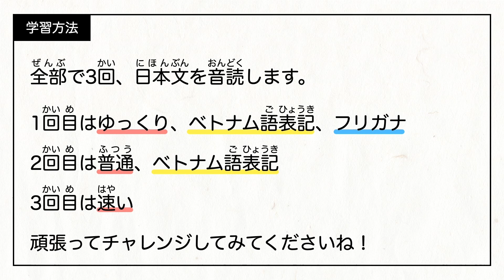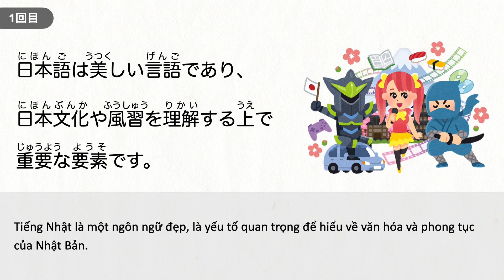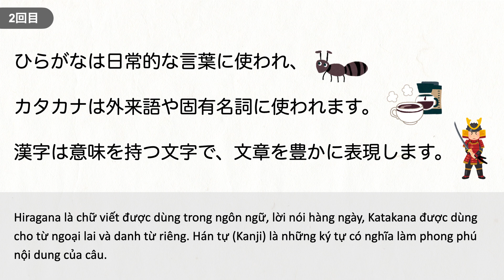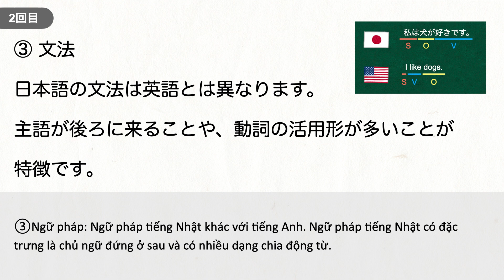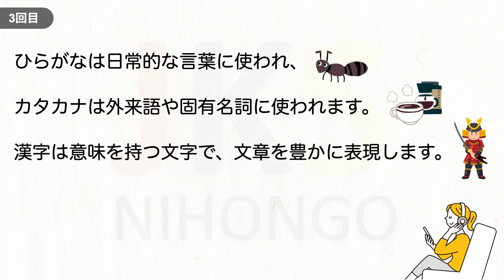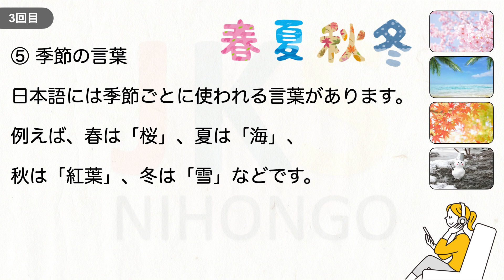①日本語とは？Tiếng Nhật là gì?（Luyện Nghe Tiếng Nhật Mỗi Ngày - 1）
日本語は、日本で話されている言語であり、
日本人のコミュニケーションに欠かせないものです。
以下に、日本語について簡単に説明します。
Tiếng Nhật là ngôn ngữ được sử dụng ở Nhật Bản và là công cụ giao tiếp không thể thiếu của người Nhật. Sau đây, tôi sẽ giới thiệu sơ qua về tiếng Nhật.

① 文字と表記
日本語は、ひらがな、カタカナ、漢字の
3つの文字体系から成り立っています。
① Chữ viết và ký tự: Tiếng Nhật được tạo thành từ 3 hệ thống chữ viết là Hiragana, Katakana và Hán tự (Kanji).
ひらがなは日常的な言葉に使われ、
カタカナは外来語や固有名詞に使われます。
漢字は意味を持つ文字で、文章を豊かに表現します。
Hiragana là chữ viết được dùng trong ngôn ngữ, lời nói hàng ngày, Katakana được dùng cho từ ngoại lai và danh từ riêng. Hán tự (Kanji) là những ký tự có nghĩa làm phong phú nội dung của câu.

② 敬語
日本語には敬語があり、相手に対する尊敬や丁寧さを 表現します。謙譲語（自分を謙遜する表現）と
尊敬語（相手を尊重する表現）があります。
②Kính ngữ: Trong tiếng Nhật có kính ngữ để thể hiện sự tôn trọng và lịch sự với đối phương. Kính ngữ trong tiếng Nhật bao gồm khiêm nhường ngữ (thể hiện sự khiêm tốn của bản thân) và tôn kính ngữ (thể hiện sự kính trọng đối phương).

③ 文法
日本語の文法は英語とは異なります。
主語が後ろに来ることや、動詞の活用形が多いことが特徴です。
③Ngữ pháp: Ngữ pháp tiếng Nhật khác với tiếng Anh. Ngữ pháp tiếng Nhật có đặc trưng là chủ ngữ đứng ở sau và có nhiều dạng chia động từ.

④ 挨拶
日本語では 挨拶 が重要です。
朝は「おはようございます」、昼は「こんにちは」、夕方以降は「こんばんは」と使います。
④Chào hỏi: Trong tiếng Nhật chào hỏi rất quan trọng. Chào buổi sáng là “ohayogozaimasu”, chào buổi trưa là “konnichiwa”, từ chiều tối trở đi chào là “konbanwa”.

⑤ 季節の言葉
日本語には季節ごとに使われる言葉があります。
例えば、春は「桜」、夏は「海」、
秋は「紅葉」、冬は「雪」などです。
⑤Từ chỉ mùa: Trong tiếng Nhật có những từ được dùng cho từng mùa. Ví dụ, mùa xuân là “hoa anh đào” (sakura), mùa hè là “biển” (umi), mùa thu là “lá đỏ” (momiji), mùa đông là “tuyết” (yuki),. .

日本語は美しい言語であり、
日本文化や風習を理解する上で
重要な要素です。
Tiếng Nhật là một ngôn ngữ đẹp, là yếu tố quan trọng để hiểu về văn hóa và phong tục của Nhật Bản.